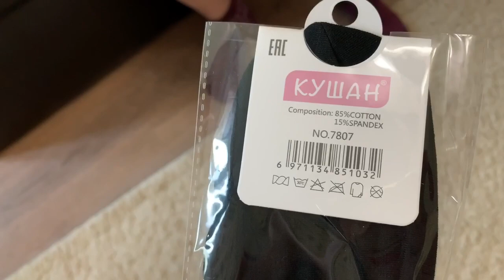ЗАКАЗ ИВАНОВСКОГО ТРИКОТАЖА ВАСИЛЕК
Ночная сорочка ( цвет мята нет в наличии, оставляю ссылку на персик)